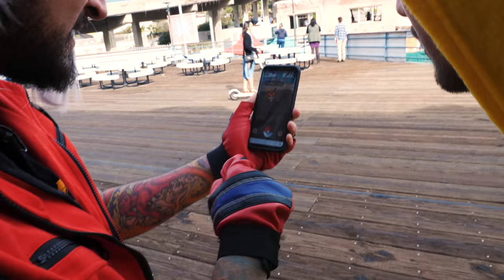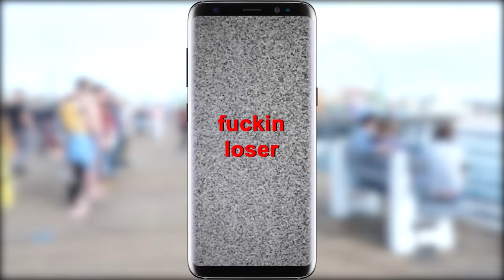PANIC AT THE PIER • POKEMON LET'S GO PIKACHU CHALLENGE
HE'S TOUCHING ME INAPPROPRIATELY!!! 🐮🔪

In beautiful Southern California, even the winters are warm enough for a nice trip to the beach.  And that seems like the perfect place to find some Pokemon.  Luckily, everyone at the pier was super helpful and friendly and wanted nothing but to help James, Aleks, and Alec catch some of their favorite Pokemon.

Thanks to Steven & Cib from Sugar Pine 7 for show us how to raid.

The following is for those multicultural:

Ek het 'n volwassene nodig! Ek het 'n volwassene nodig!